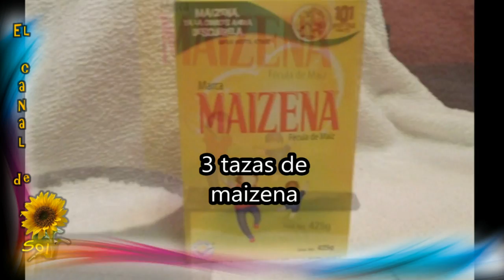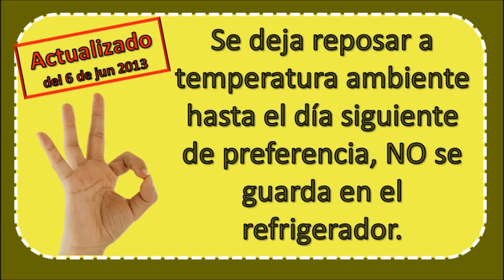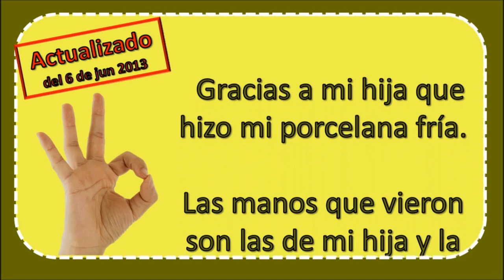La receta de porcelana fría que me funciona, actualizado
Yo probé muchas recetas y te aseguro que esta es la mejor receta para hacer porcelana fría, no cambies los ingredientes, son económicos y fáciles de conseguir, lo más caro es el pegamento, solo sigue los pasos y te quedará perfecta!
Esta pasta es de secado al aire, NO SE HORNEA, NI SE COCINA
El tiempo de secado depende del tamaño de la figura,
Puedes pintar la masa con: Acuarelas, óleos, pintura acrílica, colorante vegetal, sombra para ojos y temperas.
La masa tiene una duración de 6 meses aproximadamente, siempre y cuando esté bien guardada en plástico y un recipiente hermético, es conveniente amasarla cada 15 días y cambiarle el plástico si es necesario.
No se guarda jamás en el refrigerador.

MATERIAL e INGREDIENTES
- 3 tazas de fécula de maíz (maizena)
- 2 tazas de pegamento blanco de buena calidad, de preferencia marca Resistol o cola de carpintero
-2 cdt. de aceite para bebé
-2 cdt. de vaselina
-2 cdt.  de vinagre blanco
una vasija grande de plástico, una cuchara de madera, medidores cuchara y taza, plástico de cocina y un recipiente con cierre hermético.

- mi página de Facebook Charmé Creativa
- mi blog personal Sol en su mundo de papel

Este video tiene el  traductor de subtítulos de Youtube.